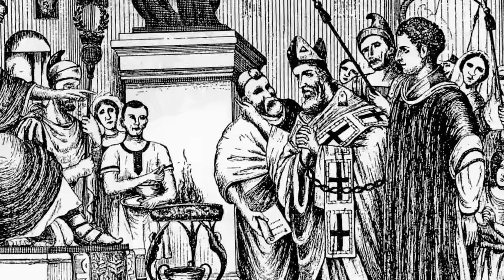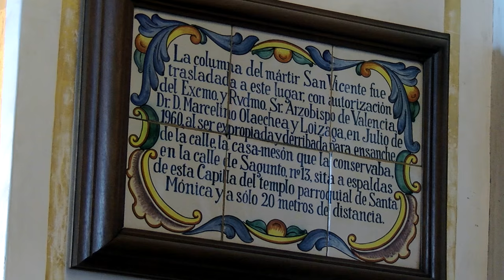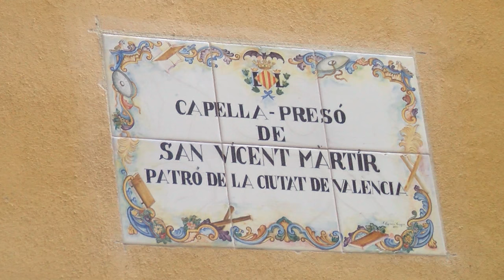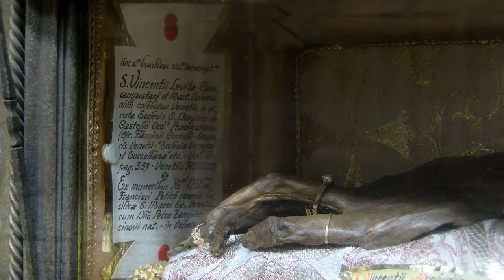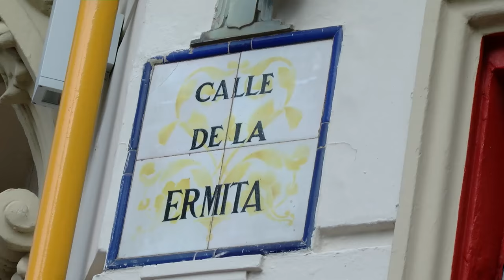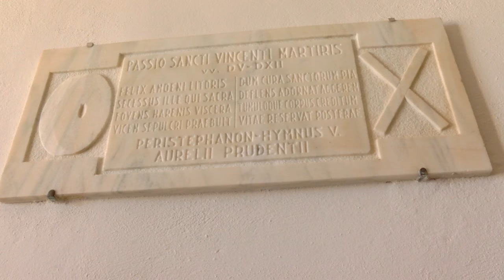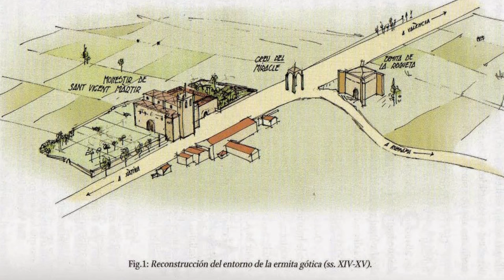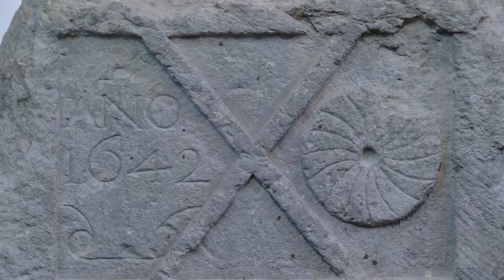Los lugares del martirio de san Vicente en Valencia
Realizamos en 'Encuentros' un recorrido por los lugares vinculados al martirio de san Vicente en Valencia. Programa emitido en TV Mediterráneo el 21-1-17.